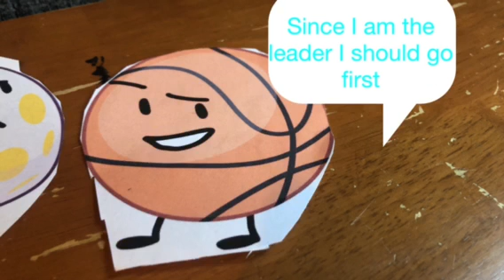tennis balls object show 1